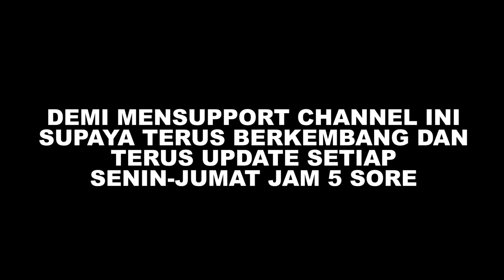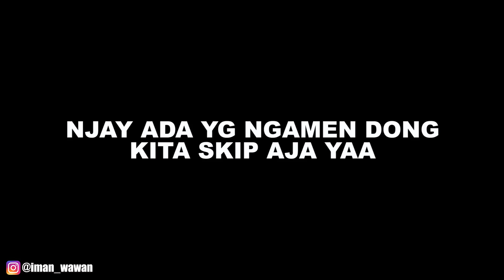TEMBAK 2 CEWEK TAK DI KENAL SEKALIGUS DEPAN PACAR !! UJUNGNYA KENA JEWER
kameramen @yudhaek26

Update setiap senin-jumat jam 17.00 WIB